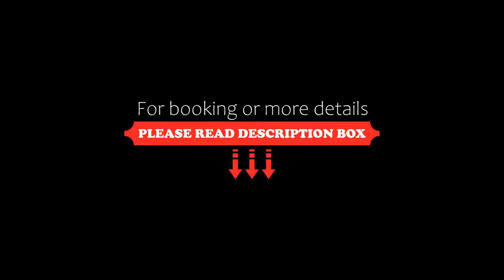The Gritti Palace, a Luxury Collection Hotel, Venice, Venice, Italy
About Property:
Restored to its original splendour, The Gritti Palace is set in a former noble residence on Venice's Grand Canal, with views of Santa Maria delle Salute Church. All luxurious rooms feature antiques and Murano glass.
The rooms come with air conditioning, a satellite flat-screen TV, and a private bathroom complete with bathrobes and slippers. Some rooms offer views of the Grand Canal, or of the city.
The Gritti Palace, a Luxury Collection Hotel, Ve...
Property Type: Hotel
Address: Campo S.Maria Del Giglio 2467, San Marco, 30124 Venice, Italy
Searching For
1. The Gritti Palace - a Luxury Collection Hotel - Venice - Venice - Italy
2. The Gritti Palace - a Luxury Collection Hotel - Venice - Venice - Italy Address
3. The Gritti Palace - a Luxury Collection Hotel - Venice - Venice - Italy Rooms
4. The Gritti Palace - a Luxury Collection Hotel - Venice - Venice - Italy Amenities
5. The Gritti Palace - a Luxury Collection Hotel - Venice - Venice - Italy Offers and Deals
Audio Credit:
Track Title: Subway Dreams
Artist: Dan Henig